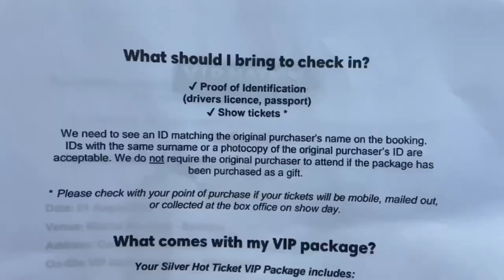CONCERT VLOG (eng sub): CONCERT DE THE WEEKND A BORDEAUX (meilleur concert de ma vie!!!!!)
Salut tout le monde ! Aujourd'hui je vous embarque avec moi voire ABEL !
Je suis déjà nostalgique en repensant à cette expérience haha

En espérant que le vlog vous plaise :)
Mes résaux: